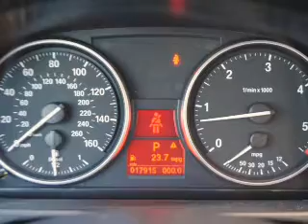2010 BMW 335d - AVONDALE AZ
Year: 2010
Make: BMW
Model: 335d
Trim: Twin Turbo Diesel 5D Sedan
Engine: 3.0 liter I-6
Transmission: 6-Speed Automatic/Overdrive
Color: Blue
Mileage: 17915
Address:
10151 W PAPAGO FWY